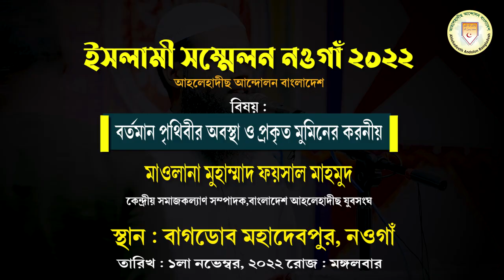বর্তমান পৃথিবীর অবস্থা ও প্রকৃত মুমিনের করনীয় ► মাওলানা ফয়সাল মাহমুদ ► আল-মারকাযুল ইসলামী আস-সালাফী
মাওলানা মুহাম্মাদ ফয়সাল মাহমুদ
বিষয় : বর্তমান পৃথিবীর অবস্থা ও প্রকৃত মুমিনের করনীয়
শিক্ষক, আল মারকাযুল ইসলামী আস-সালাফী,রাজশাহী।
কেন্দ্রীয় সমাজকল্যাণ সম্পাদক,বাংলাদেশ আহলেহাদীছ যুবসংঘ।

আহলেহাদীছ আন্দোলন বাংলাদেশ প্রকাশিত গুরুত্বপূর্ণ মোবাইল এ্যাপ সমূহ :
১. মাসিক আত-তাহরীক :

প্রফেসর ড. মুহাম্মাদ আসাদুল্লাহ আল-গালিব, ড. মুহাম্মাদ আসাদুল্লাহ আল-গালিব, আসাদুল্লাহ আল-গালিব, আসাদুল্লাহ আল গালিব, ড. আসাদুল্লাহ আল গালিব, মুহাম্মাদ আসাদুল্লাহ আল-গালিব, আসাদুল্লাহ গালিব, ড আসাদুল্লাহ আল গালিব,